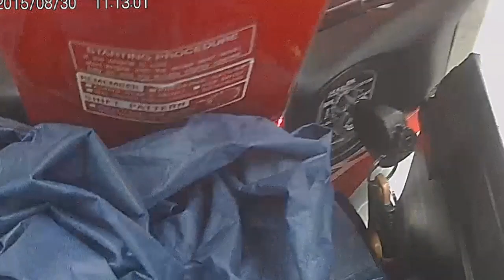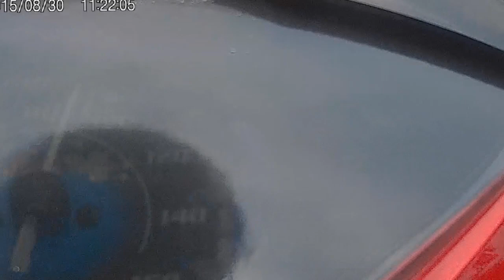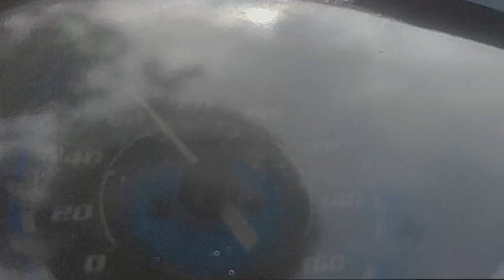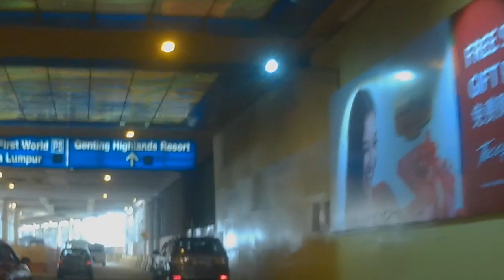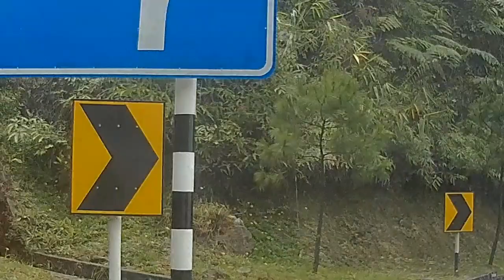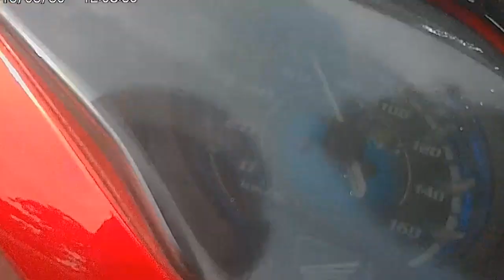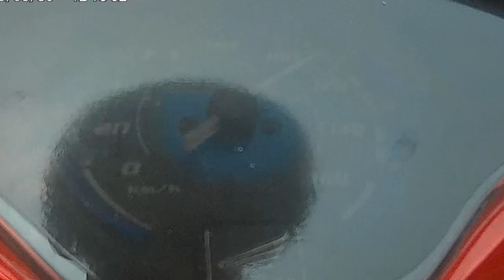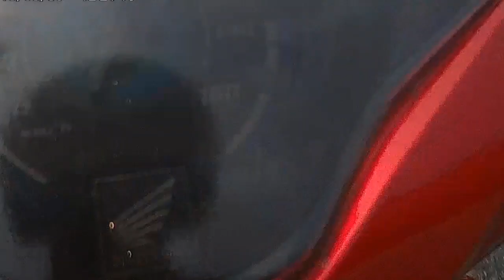My HONDA FUTURE 125 GENTING HIGHLAND trip.